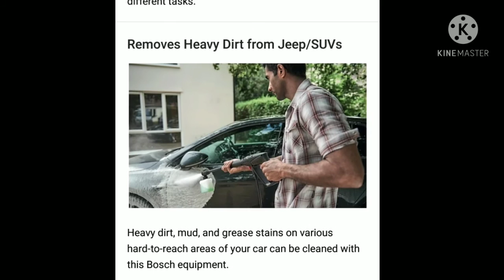Bosch pressure washer review